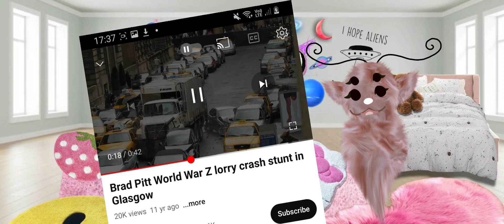where i got the inspiration to become a director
Hello  hoomans who have stumbled upon the Orbpuff  channel. I come from a planet not that far away from this milkyway.
👋hello my little orb babies thanks for tuning into another video again it means alot 👽my next goal  is to hit  500 subscribers  at some point. Thankyou for being  on the journey  with me  & remember  yous  are orbsome in everything  you do!

My biggest  dream  is to be become a  director.

🎮PS4:

thescottishorb